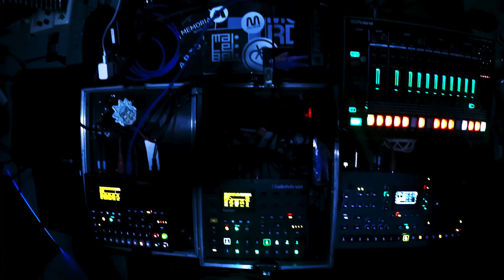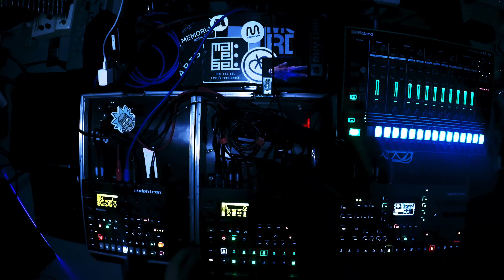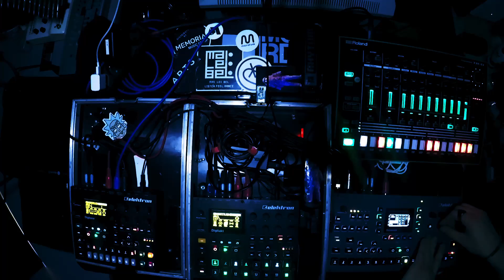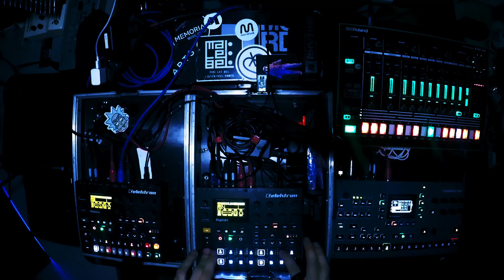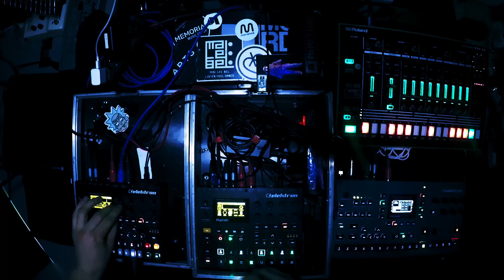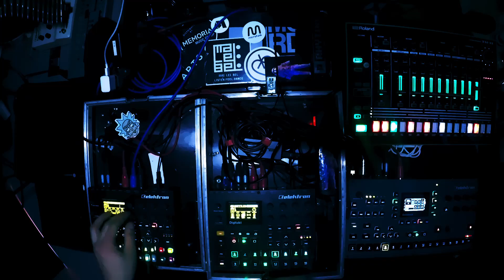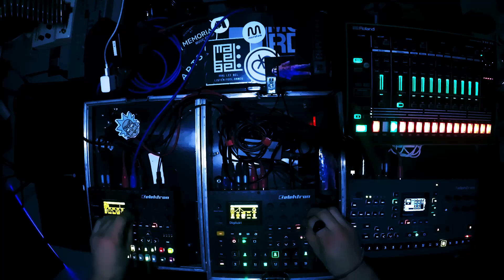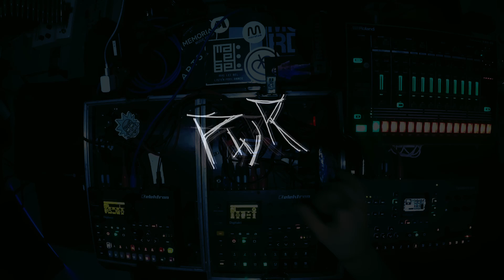PWR PODCAST #5 FNX - THE5th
"Octatrack + Digitakt + Digitone
Live Industrial Techno"
SNCLD

Tags. Maybe ignore them. Maybe not. Honestly... Im not even sure if Facebook and hashtags work well together..